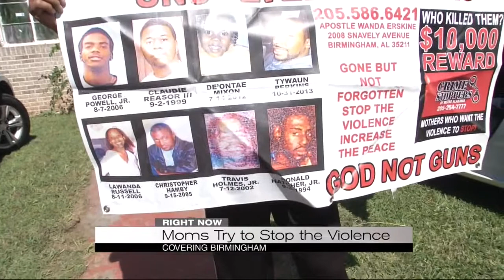Campaign to stop the violence